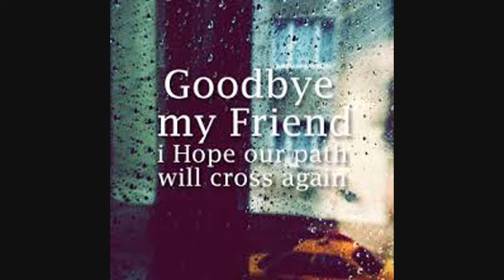Tribute to my friend(Ezariah Rockwell). Read description!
Good bye my friend. You moved 2 years ago at this time and I will always remember you. I made a fnaf video explaining why I'm depressed and when I got to the part where you moved I broke into tears. I uploaded the video but shortly after I deleted it. These photos are the things you liked and I hope to see you again. Life is no fun without you bro. Good luck in life. (╥_╥) -TFG